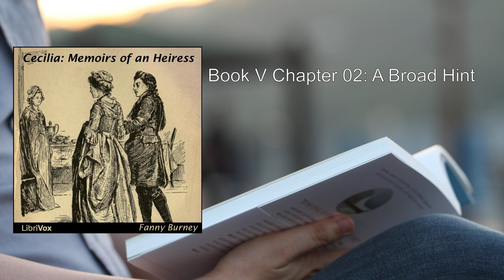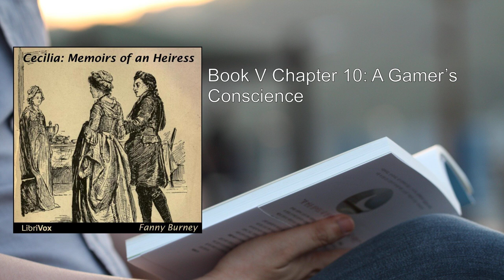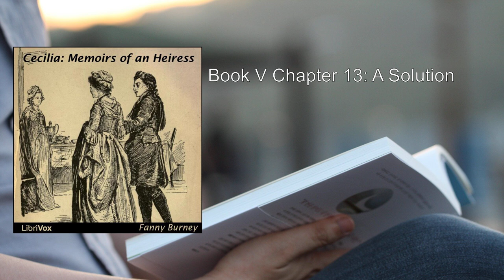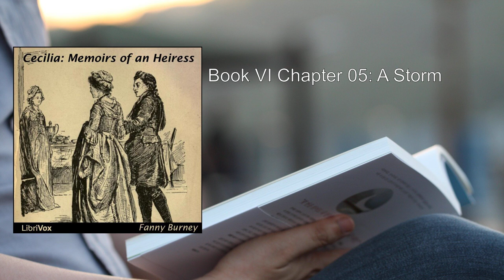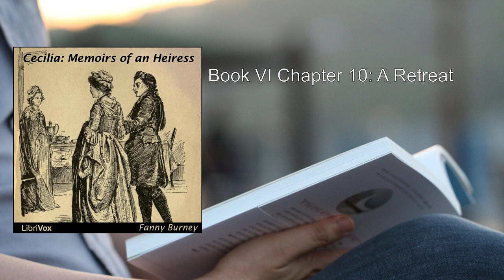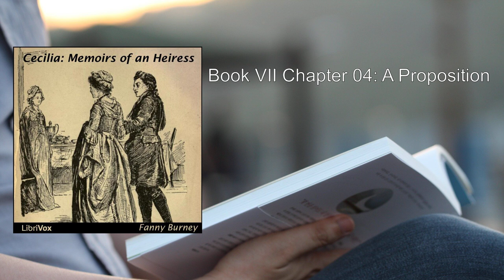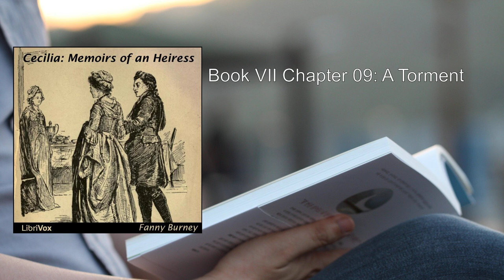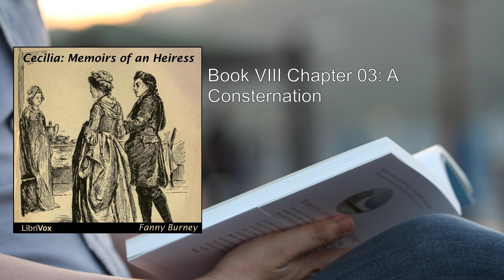Cecilia: Memoirs of an Heiress (2/4) 💜 By Fanny Burney. FULL Audiobook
Cecilia: Memoirs of an Heiress. By Fanny Burney FULL Audiobook
Here's a detailed summary of "Cecilia: Memoirs of an Heiress" by Fanny Burney:

Background and Context:
- Cecilia, subtitled (and alternatively titled) Memoirs of an Heiress, is the second novel by English author Frances Burney.
- Set in 1779 and published in 1782, the novel belongs to the genre of the novel of manners.
- It explores the trials and tribulations faced by a young upper-class woman as she navigates London society for the first time.

Plot Overview:
- The story opens with the beautiful 20-year-old heroine, Cecilia Beverley, bidding farewell to her country home to embark on a journey to London.
- Cecilia is an orphan heiress, with an annual income of £3000 (to be received upon reaching adulthood) and a personal fortune of £10,000.
- A stipulation in her uncle's will requires that whoever she marries must take her surname, becoming Mr. Beverley.
- Cecilia initially resides with one of her three guardians, Mr. Harrel, but is invited to her friend Mr. Monckton's house for breakfast.
- Mr. Monckton, who has married an old, unattractive woman for her money, secretly regrets his decision upon meeting Cecilia.
- Cecilia combines wealth with beauty, youth, and intelligence, making her a desirable match.
- Mr. Monckton wishes to marry Cecilia once his own wife passes away, fearing that Cecilia might fall in love or forget him while in London.
- At Mr. Monckton's house, Cecilia encounters various characters:
    - Mr. Morrice, a young lawyer who flatters important individuals.
    - Captain Aresby, who uses elaborate language to compliment ladies.
    - Mr. Belfield, a clever and proud young man who cannot settle down.
    - Lady Margaret, Mr. Monckton's wife, dislikes Cecilia intensely.
    - An old man sits quietly in the corner, his behavior sharp and intriguing.
- Cecilia also observes the decline of her childhood friend Mrs. Harrel, who has become silly, worldly, and profligate.
- The novel unfolds against the backdrop of eighteenth-century London, portraying the complexities of social interactions, love, and societal expectations.

Themes and Reflections:
- Social Class and Expectations: Cecilia grapples with her status as an heiress and the pressures of London society.
- Love and Marriage: Cecilia's potential suitors, including Mr. Monckton, highlight the complexities of love and marriage.
- Character Portraits: Burney skillfully paints vivid character sketches, revealing their flaws, desires, and motivations.
- Satire and Critique: The novel satirizes societal norms, bluestocking circles, and the pursuit of wealth and status.
- Strain and Pressure: Burney's personal struggles during the writing process may have influenced the novel's tone and content.

Legacy and Reception:
- Cecilia enjoyed immense success, with at least 51 editions published.
- Burney's ability to capture the nuances of London society and human behavior contributed to the novel's popularity.

In summary, "Cecilia: Memoirs of an Heiress" immerses readers in a world of elegance, intrigue, and social maneuvering, as Cecilia navigates her way through love, wealth, and societal expectations in eighteenth-century London..
More: Cecilia, Memoirs, Heiress
Audiobook, Fanny Burney, 18th century
Romance, Social class, Inheritance
Love, Society, London
Regency era, Drama, Character development

00:00:00 Book V Chapter 01: A Rout
00:33:55 Book V Chapter 02: A Broad Hint
00:45:22 Book V Chapter 03: An Accomodation
00:55:41 Book V Chapter 04: A Detection
01:08:33 Book V Chapter 05: A Sarcasm
01:22:22 Book V Chapter 06: A Surmise
01:31:00 Book V Chapter 07: A Bold Stroke
01:48:24 Book V Chapter 08: A Miser's Mansion
01:55:38 Book V Chapter 09: A Declaration
02:07:10 Book V Chapter 10: A Gamer's Conscience
02:21:18 Book V Chapter 11: A Persecution
02:42:22 Book V Chapter 12, Pt. 1: A Man of Business
03:09:33 Book V Chapter 12, Pt. 2: A Man of Business
03:32:57 Book V Chapter 13: A Solution
04:05:55 Book VI Chapter 01: A Debate
04:29:46 Book VI Chapter 02: A Railing
04:41:16 Book VI Chapter 03: An Antique Mansion
05:00:30 Book VI Chapter 04: A Rattle
05:15:55 Book VI Chapter 05: A Storm
05:29:47 Book VI Chapter 06: A Mystery
05:50:35 Book VI Chapter 07: An Anecdote
06:05:58 Book VI Chapter 08: A Conference
06:23:02 Book VI Chapter 09: An Attack
06:49:32 Book VI Chapter 10: A Retreat
07:02:25 Book VI Chapter 11: A Worry
07:19:37 Book VII Chapter 01: A Renovation
07:38:38 Book VII Chapter 02: A Visit
07:57:03 Book VII Chapter 03: An Incident
08:13:31 Book VII Chapter 04: A Proposition
08:33:48 Book VII Chapter 05: A Letter
08:55:19 Book VII Chapter 06: A Discussion
09:16:41 Book VII Chapter 07: A Retrospection
09:43:44 Book VII Chapter 08: An Embarassment
09:52:54 Book VII Chapter 09: A Torment
10:41:15 Book VIII Chapter 01: An Interruption
11:09:43 Book VIII Chapter 02: An Event
11:35:01 Book VIII Chapter 03: A Consternation